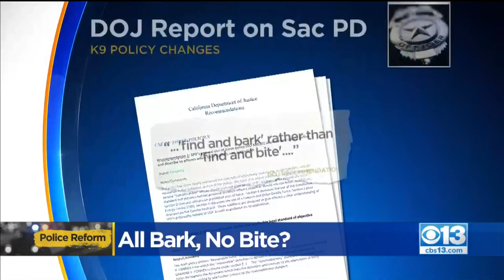All Bark, No Bite? AG Releases New Recommendations For Sacramento Police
"Bark not bite" is the Department of Justice's new recommendation for how Sacramento Police Department K9s should be trained.